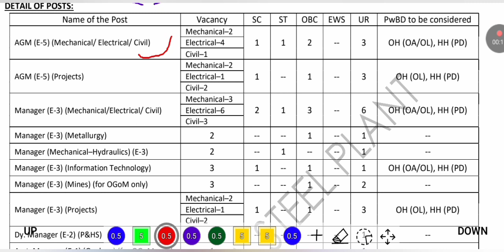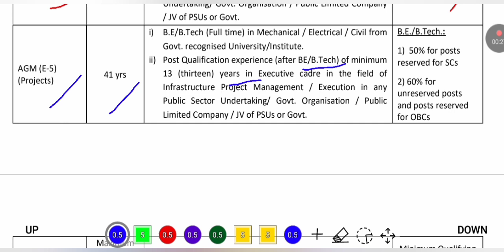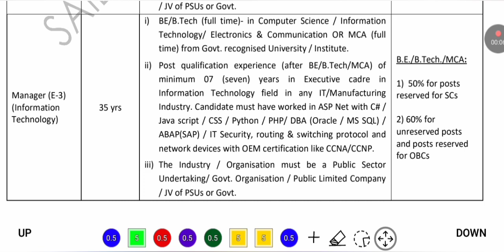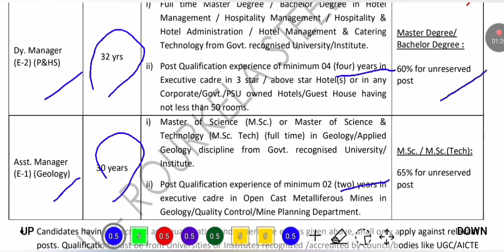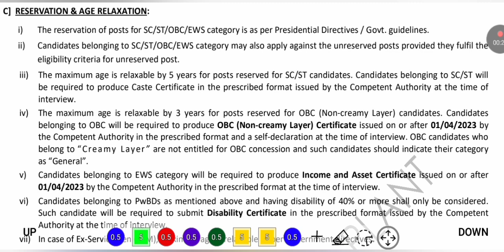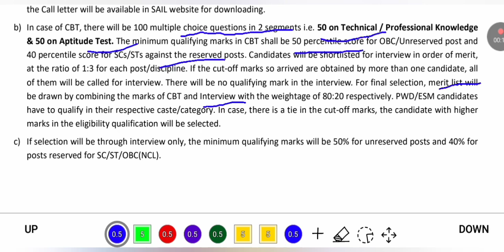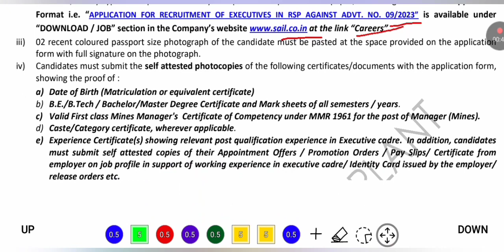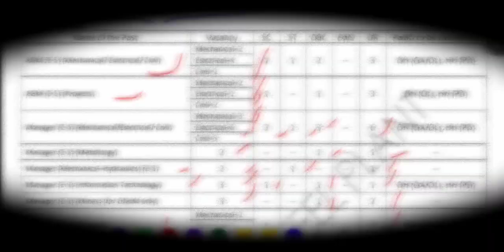🔥 রাউরকেল্লা স্টীলে নতুন নিয়োগ | Rourkella Steel Plant Recruitment 2023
⭐ Overview 👇
In this video,  we have discussed about sail recruitment 2023 / sail job vacancy 2023 / rourkella steel plant vacancy 2023 / central job vacancy 2023.  After watching this video,  you will know type of post,  number of vacancies,  required qualifications and experience,  salary,  last date of application and,  how to apply etc.

⭐ Topics Covered 👇
sail ecruitment 2023,  sail job vacancy 2023,  rourkella steel plant vacancy 2023, rourkella steel plant recruitment 2023 , rourkella steel plant job,  rourkella steel plant vacancy,

1 Like = 💯 Motivation for us.